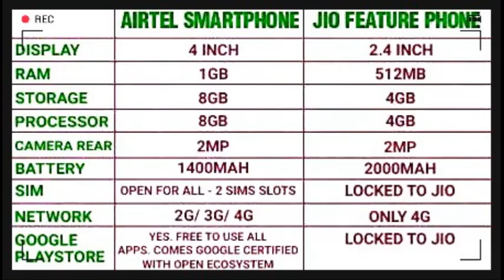Now airtel lunched world cheapest 4g smart phone just in rupees 1399/-